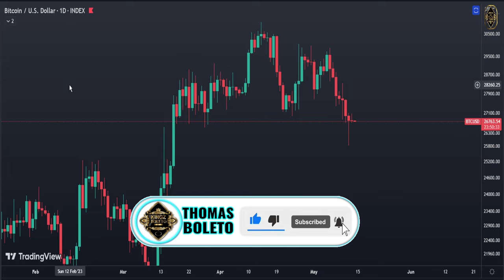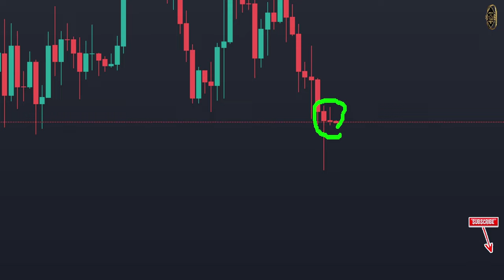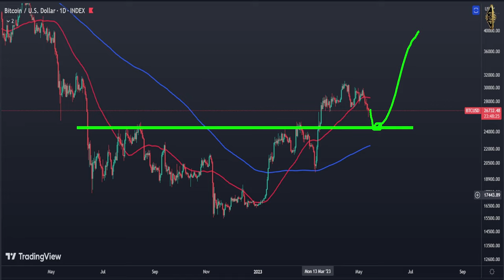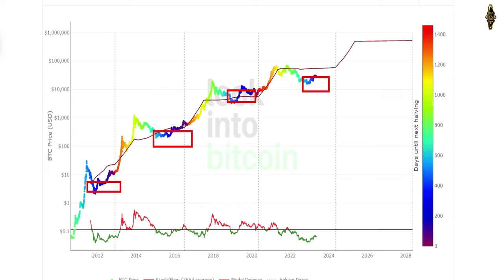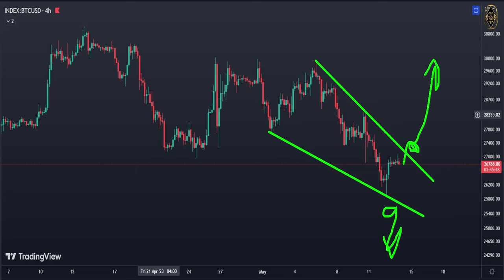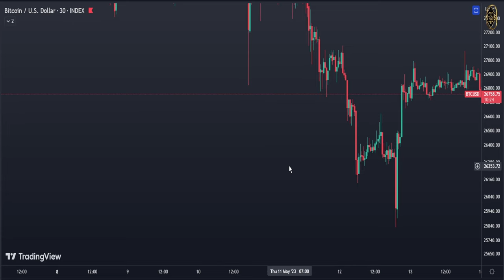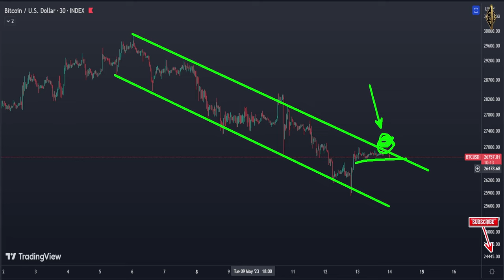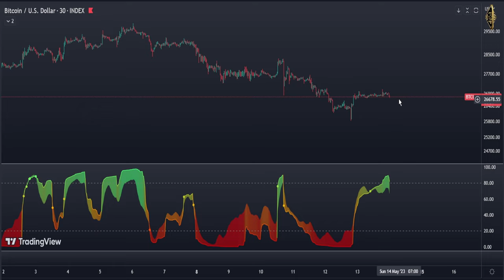BITCOIN: THE CRYPTO BUBBLE ABOUT TO BURST?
✅  my complete full course for start investing in Cryptocurrency 👇
✅ Here its the binance link and if you register from this link you will get 10% plus your balance

{{{ Chapters }}}
00:00 Daily Bitcoin price Prediction
03:04 on-chain analysis bitcoin
04:24 Bitcoin 4 Hour Chart
06:06 Bitcoin Technical Analysis
07:56 Bitcoin 30 Minute Forecast

▶ TOPICS
crypto market
crypto investment